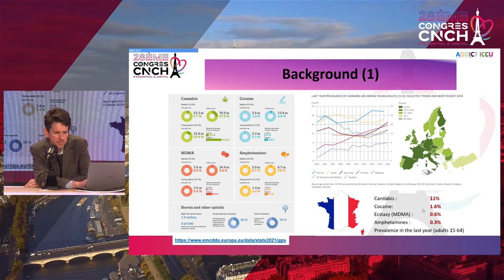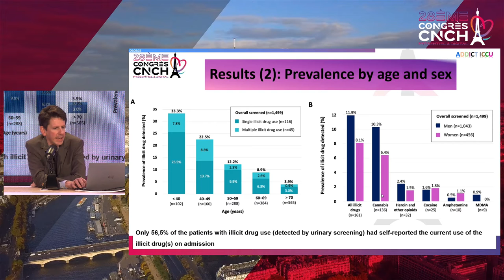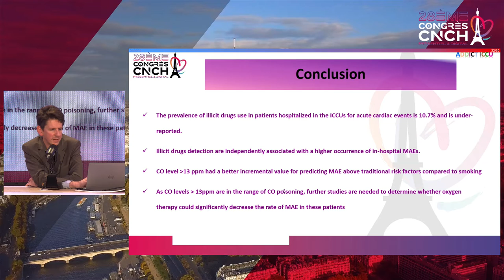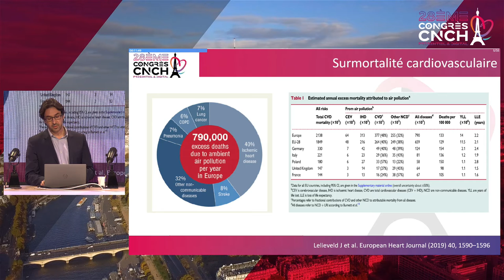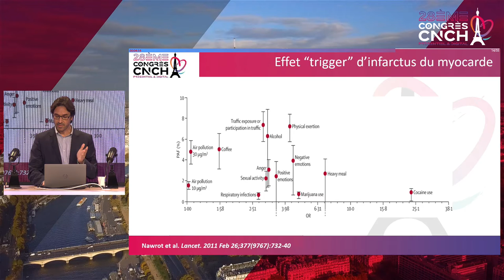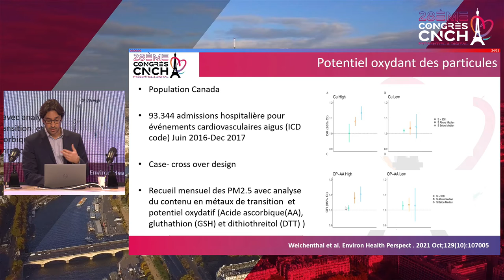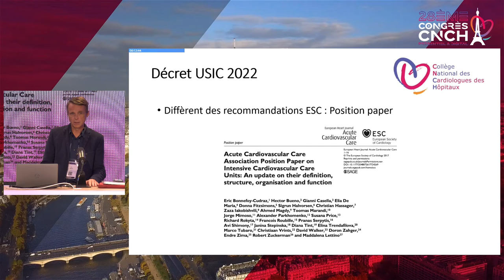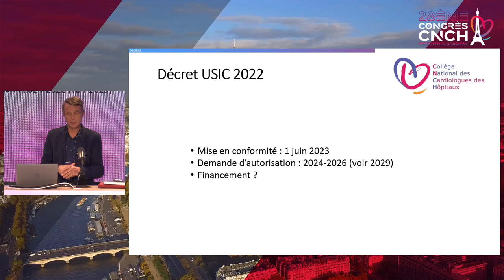Groupe USIC - Addiction et Pollution Impact sur les patients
Vendredi 12h15

Modérateurs : Stéphane ANDRIEU (Avignon), Hadi KHACHAB (Aix En Provence)

Etude ADDICTO-USIC: La consommation de drogues et de tabac aggrave le tableau clinique des patients en USIC
Jean-Guillaume DILLINGER (Paris)

Effets de la pollution sur les événements cardiovasculaires
Jean-François ARGACHA (Bruxelles)

Nouveaux décrets des soins critiques. Présentation et analyse
Loïc BELLE (Annecy)